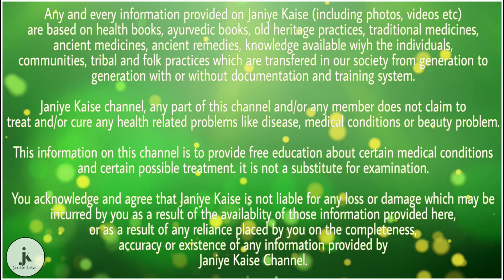आँखों के नीचे काले घेरे दूर करने के आसान उपाय, जानिये आप भी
आँखों के नीचे काले घेरे दूर करने के उपाय

1- टमाटर का रस आँखों के नीचे काले घेरों को नेचुरली कम करते हैं और धीरे धीरे इससे छुटकारा भी मिल जाता है, साथ स्किन में चमक भी आती है।

2- डार्क सर्कल्स को दूर करने आलू के रस में नींबू का रस मिलाकर आँखों के नीचे लगाने से काले घेरे दूर होते हैं और स्किन टाईट होती है।

3- कच्चे दूध को ठंडा होने के लिए छोड़ दें, फिर इस दूध को कॉटन की मदद से आँखों के नीचे लगा लें, रोजाना इस प्रक्रिया को करने से डार्क सर्कल्स दूर हो जाते हैं।

4- टी बैग्स को पानी में डुबोकर कुछ देर के लिए फ्रिज में ठंडा होने के लिए रख दें, बाद में इसे आँखों के नीचे रखकर कुछ देर के लिए लेट जाएँ, डार्क सर्कल्स की प्रॉब्लम दूर हो जाएगी।